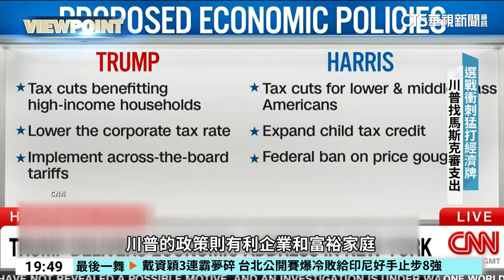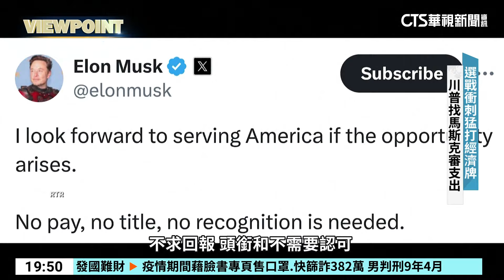9/10川賀首辯論倒數 專家預測賀錦麗勝選｜華視新聞 20240906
美國民主黨總統候選人賀錦麗和對手川普的首場辯論，將於下週美東時間10日在賓州的費城登場，也就是台灣時間11日早上九點，這次辯論會時間90分鐘，麥克風會靜音防插嘴鬧劇，專家分析，這場辯論對賀錦麗來說是考驗，尤其要應對川普的霸凌或侮辱。另外，曾神預測九屆大選的美國歷史專家利奇曼還斷言，賀錦麗會打敗川普，入主白宮。